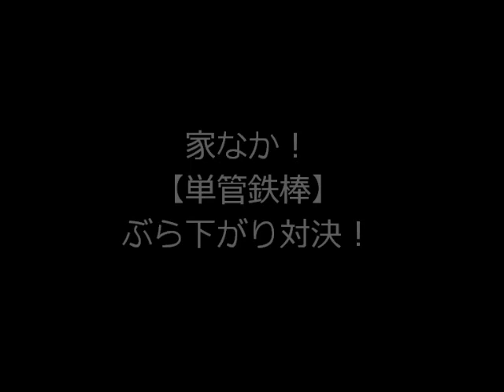家なか！【単管鉄棒】ぶら下がり対決！！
家なか、単管鉄棒とはコレのことですｗ

たわいもない、家族の遊び風景ｗ
こうして楽勝で勝てるのもいつまでやら　・・・ｗ